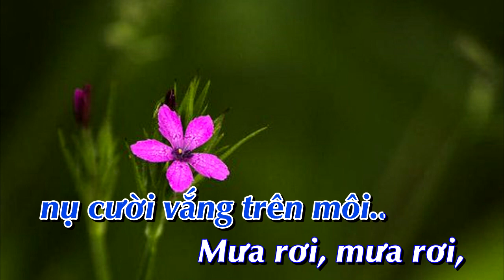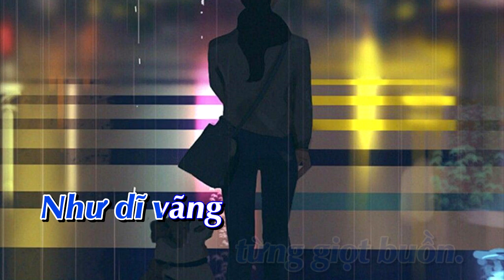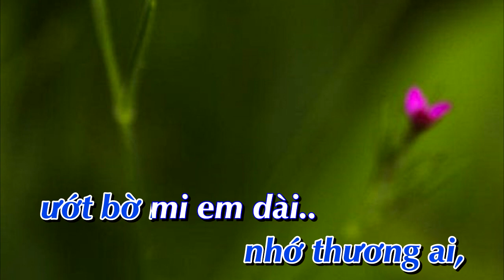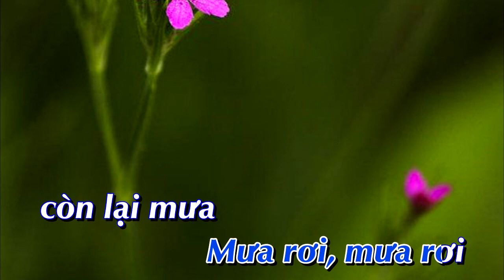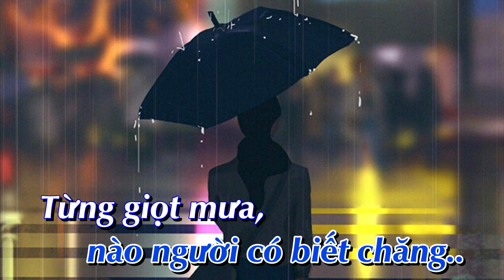[Karaoke] Tiếng mưa đêm _ tone Nữ [Bình Quân Anh]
✔ Karaoke:    Tiếng mưa đêm      ✔ Tác Giả:   Đức Huy
✔  Lời bài hát:  Tiếng mưa đêm
Còn rơi mãi
trên phím đàn,
còn rơi mãi
những tiếng buồn
thở than.
Đã lâu rồi
nụ cười vắng trên môi
Mưa rơi, mưa rơi,
còn rơi mãi
nhớ thương ai,
ướt bờ mi em dài.
còn lại mưa
mãi trong đời
Người đã xa vắng rồi.
Con tim cô đơn
còn ôm ấp
những hẹn thề,
ướt chiều mưa em về.
Trôi đi
bao nhiêu kỷ niệm xưa
mãi tôn thờ.
Cuộc tình còn ước mơ.
Từng giọt mưa,
từng giọt buồn.
Ngoài sông vắng
buổi chiều tối dần.
Từng giọt mưa
như hờn giận,
nào người có biết chăng
Từng giọt mưa,
từng giọt buồn.
Như dĩ vãng
cuộc tình mình
Còn rơi mãi
không bờ bến
Trong tiếng mưa đêm..